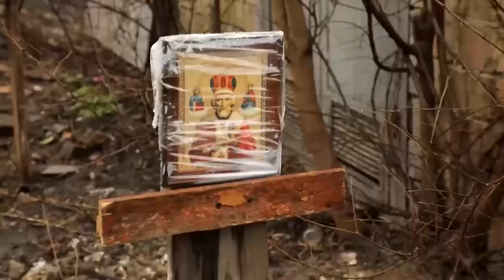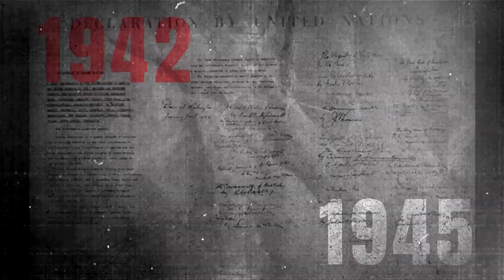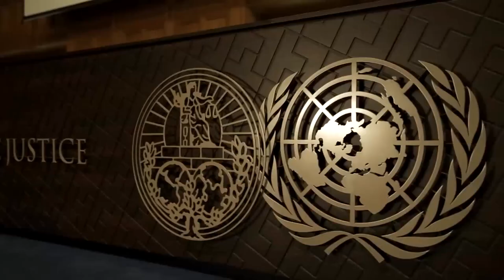Перший Бучанський саміт (Частина 1)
Перший Бучанський саміт присвячений обговоренню механізмів притягнення держави-агресора до всеосяжної відповідальності за злочини проти України, українського народу й людяності в цілому.